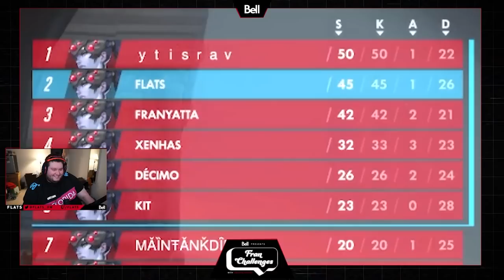The Greatest Flats Vs Fran OVERWATCH Tournament You've Ever Seen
Timestamps:
0:00 Intro
1:30 Nepal
8:08 Watchpoint Gibraltar
16:19 Hollywood
20:35 GOATS Kings Row
27:38 GOATS Lijang Tower off role
34:37 Hammond Vs Ashe Boss Fight
36:16 Hammond Bumper carts
38:24 12 Hogs 1 Hole
40:41 Widow Headshot Only